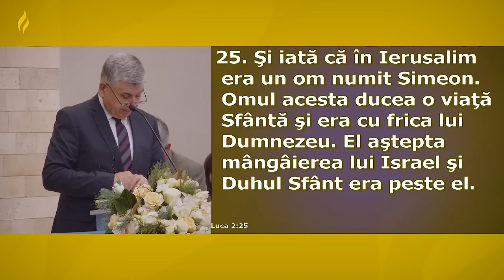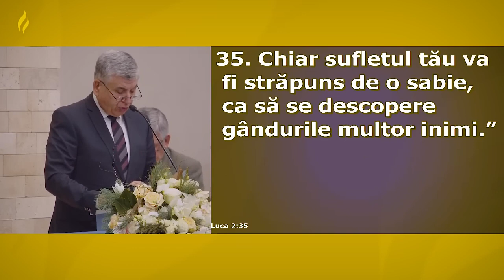Relu Moldovanu - Omul care ia în serios promisiunile lui Dumnezeu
Biserica Nr. 1 Carpați, Cluj-Napoca - mesaj rostit de pastorul Relu Moldovanu, în data de 1 ianuarie 2023. Predici pentru vremuri grele